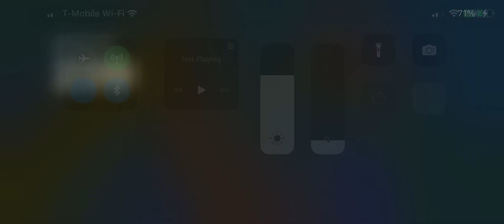BUYING THE NEW EXCLUSIVE EGG